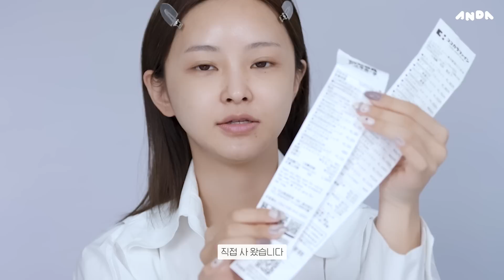일본에서 산 화장품으로 메이크업🖤 존좋템 추천🛒 일본 매장 싹 털어왔따 ε( ε ˙³˙)з ○º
💡 이 영상은 노출 의무가 없는 무상제공제품이 포함되어 있습니다.

📘 직접 구매한 제품
📗 영상 노출 의무 없이, 제품무상제공

📘 직접 구매
excel
사일런트 글로우 컨실러
민트글로우
베이지글로우
핑크글로우 / 1,500엔

📘 직접 구매
KISSME
펠룸커버 맑은파우더 파운데이션
02 자연스러운 살색 / 1,200엔

📘 직접 구매
KISSME
스틱 컨실러
01 / 800엔

📘 직접 구매
CANMAKE
마시멜로 피니시 파우더
~Abloom~ 01
W MI / 1,200엔

📘 직접 구매
KATE
디자인아이브로우3D
라이트브라운 / 1,210엔

📘 직접 구매
Fujiko
예쁜눈썹 어레인져
01 내츄럴브라운 / 1,650엔

📘 직접 구매
heme
아이컬러 팔레트
코튼 로즈 / 1,800엔

📘 직접 구매
DAISO
moitiful 아이섀도우
베이지 / 100엔

📘 직접 구매
CANMAKE
퍼펙트 스타일리스트 아이즈v
22 / 858엔

📘 직접 구매
K-Palette
멀티 블루밍 아이즈
04 마리골드 / 1,430엔

📘 직접 구매
Fujiko
쉐이크섀도우SV
03프렌치핑크 / 1,408엔

📘 직접 구매
Shu uemura
아이래쉬 컬러
1,980엔

📘 직접 구매
DAISO
MAYLIB 중앙용 속눈썹
No.2 다크브라운 / 100엔

📘 직접 구매
kingdom
컬 마스카라
클리어 블랙 / 1,760엔

📘 직접 구매
kingdom
리퀴드아이라이너
브라운 / 1,540엔

📘 직접 구매
excel
오라틱 브러쉬
베이크드시나몬
애프리콧잼 (사용제품) / 1,980엔

📘 직접 구매
excel
스키니 리치 치크
핑크넥타 / 1,650엔

📘 직접 구매
CEZANNE
펄 그로우 뉘앙서
N1 코랄샤워 (사용제품)
N2 라일락 무드 / 660엔

📘 직접 구매
CEZANNE
립컬러 쉴드
01 (사용제품)
02 / 660엔

📘 직접 구매
CEZANNE
워터리 틴트 립
02
05
07 / 660엔

✱Lens
📘 직접 구매
LENSSIS
MARINA PLUS CHOCO
G.DIA 13.5mm / 25,000

✱ Credits
Director / 2nd AE :  Anda
AE / DP : Hanna (@do__yoni)
Film Editor : Moony (@ddi_rong)